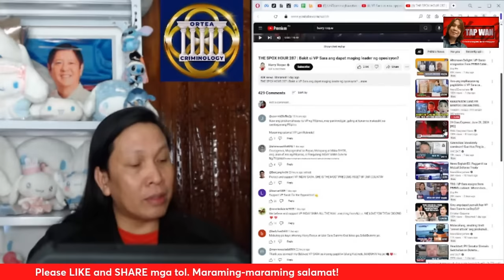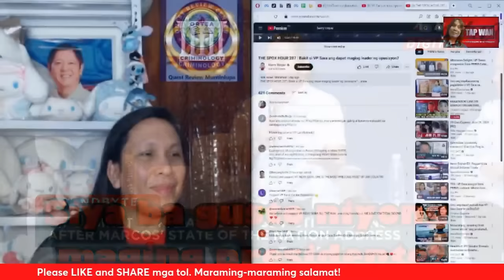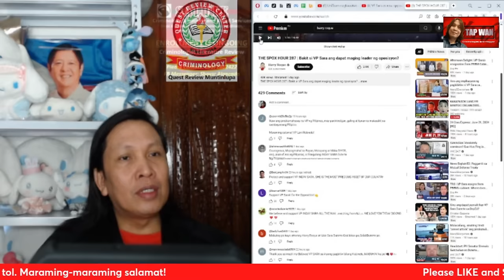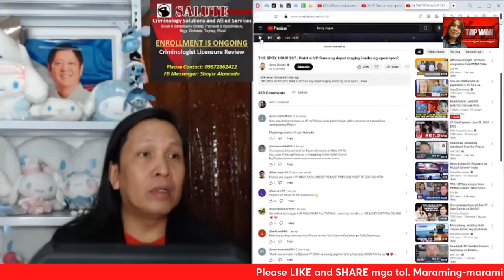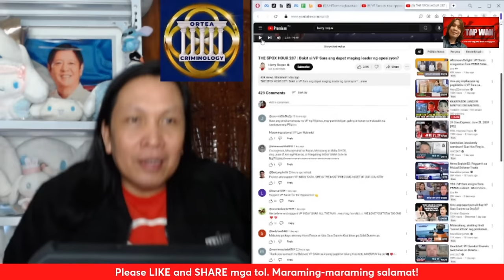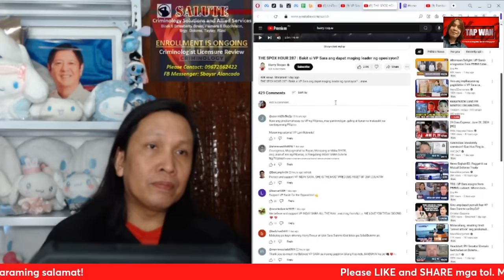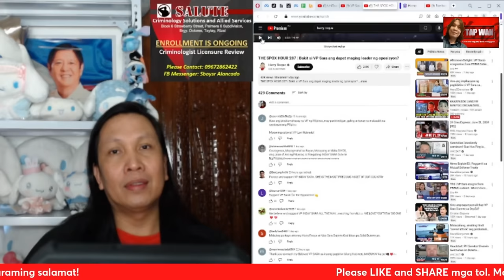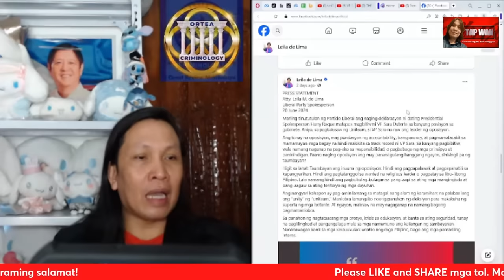Harry Roque vs Leila De Lima. Pahayag ni Roque, kinontra ni De Lima